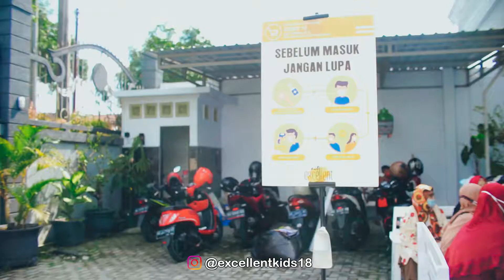INSPIRASI / TUTORIAL / CARA MEMBUAT DEKORASI TEDAK SITEN TEMA JAWA!!